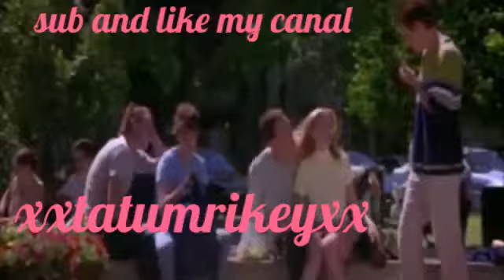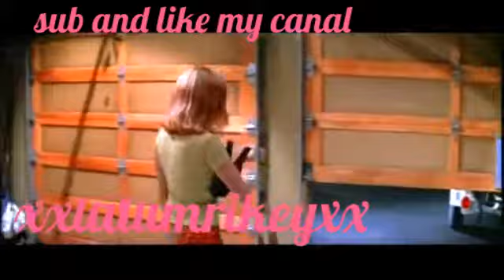Tatum riley tribute you are only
I am love tatum and  music
Music is perfecte
More videos  tatum coming soon
january
Finnaly is here
Coming soon
New vídeos about tatum riley musics vídeos

Read discripition
I AM sorry milion vídeos movies and séries i progress but de New vídeos de tatum Coming soon i New vídeos are
Village of the dammed
The shinig
Christine
Halloween